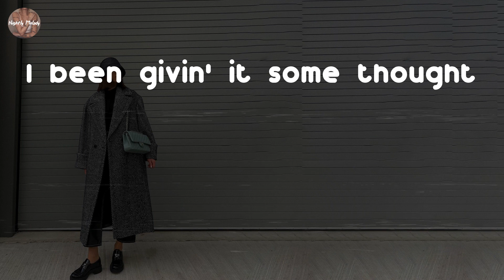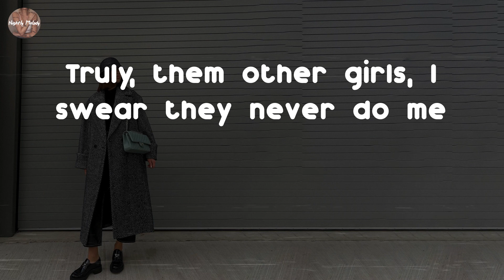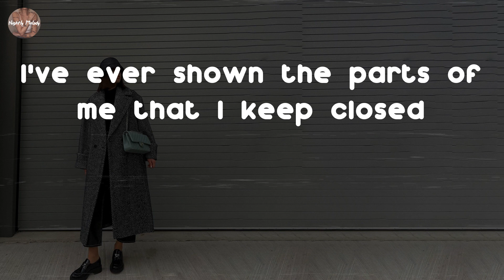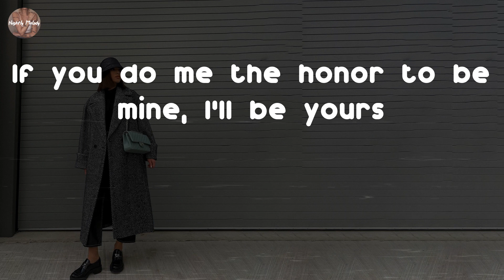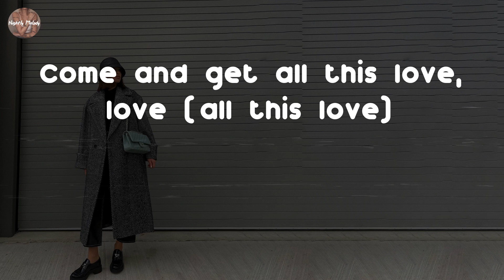Trey Songz - All This Love (Lyric Video)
tell me about your feelings in the comments!

All This Love - Trey Songz lyrics:
I been givin' it some thought
Yeah, I been livin' with it
Oh, I been dwellin' on it
I got somethin' in my heart and, and, ooh
If you permit me, just a moment
If you could humor me
Just a touch of sweet indulgence
I will make this plain to see, yeah
I'm talkin' that one on one
I'm talkin' that all you need
I'm talkin' that all you want
I'm talkin' 'bout you and me
So come and get all this love, yeah
Come and get all this love
I'm talkin' that real talk
I'm talkin' 'bout save that date
Comin' home to you everyday
Talkin' three, four, five damn babies
Come and get all this love, yeah
Come and get all this love, love
Now when you need me
You can find me, girl, for life, for life
I recognize the things you do to be my only lover
You say you want all the smoke
Well, I got this fire for you, I got desire
If you do me the honor to be mine, I'll be yours
Woman, come and get all this love
Truly, them other girls, I swear they never do me
The way that you do, baby, 'cause you take it so personal
To be the best I've ever known, I've ever seen
I've ever shown the parts of me that I keep closed
It's scary, the weight I've always carried
You relieve that, I believe that this was meant to be
Your energy's out of this world, call you ET
You have the league like G-O-D, so I receive that
I'm talkin' that one on one (one on one)
I'm talkin' 'bout you and me (you and me)
Come and get all this love (come get all this love)
Comin' home everyday
Talkin' three, four, five more babies
I recognize the things you do to be my only love
I got this fire for you, I got desire
Did you hear what I said?
All this love, baby
All of this love
Do you know what I'm talkin' bout?
I'm talkin' that all you want (yeah)
So come and get all this love, yeah (this love)
Come and get all this love (this love)
Come and get all this love, love (all this love)
Oh, love
Woman come and get all this love (all this love)
I'm back home, I'm back home